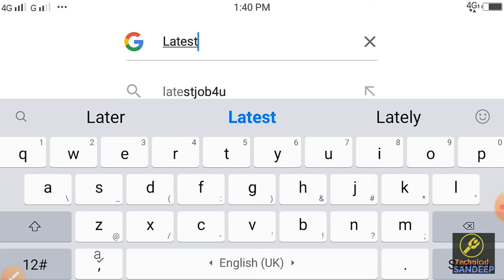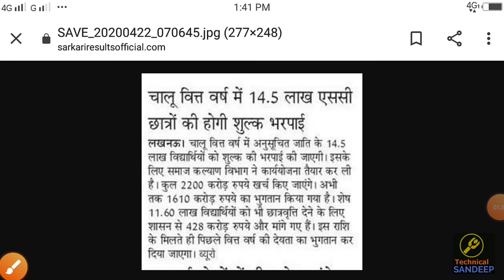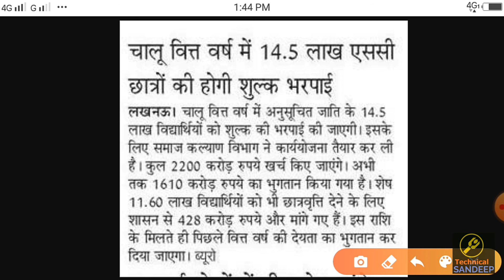Up scholarship 2019-20|समाज कल्याण ने और मांगे 428 करोड रूपये|SC CANDIDATE के लिये खुशख़बरी 2200करोड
⏭Queries Solved➡
🎁Videos about🎁✒✏🛠

Up scholarship 2019-20|समाज कल्याण ने और मांगे 428 करोड रूपये|SC CANDIDATE के लिये खुशख़बरी 2200 करोड खर्च किये जायेंगे 1610 करोड दे दिये

How to check Up Scholarship Status, 2018-19 Up scholarship correction date, 2018-19 up scholarship 2018-19 kab ayegi, up scholarship kab tak ayegi 2019, scholarship kab ayega 2019 ,